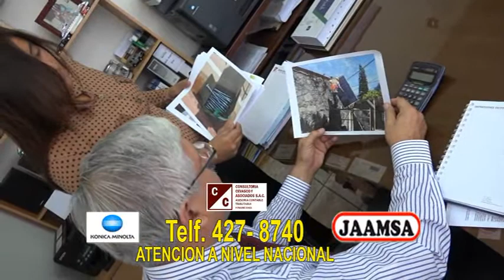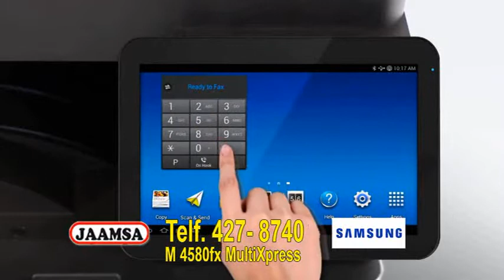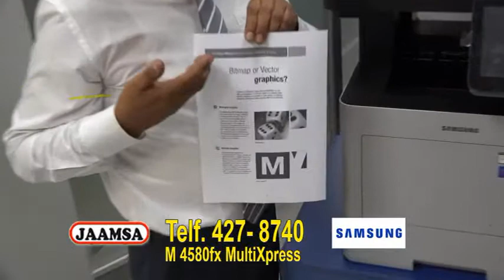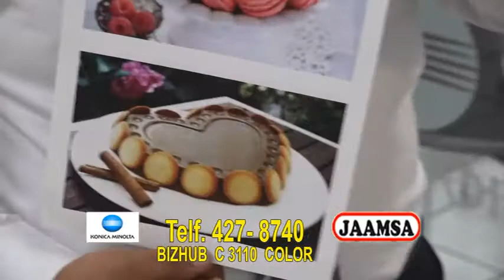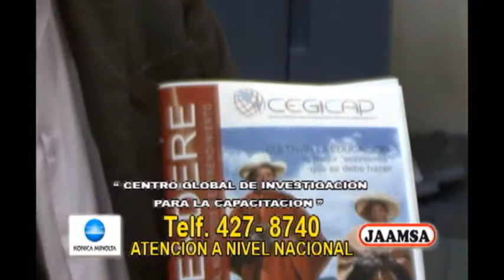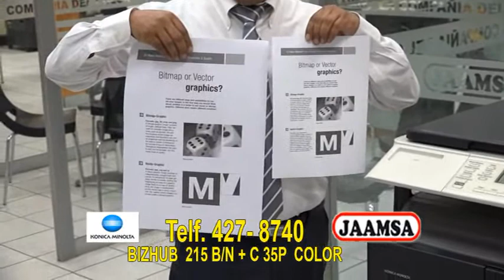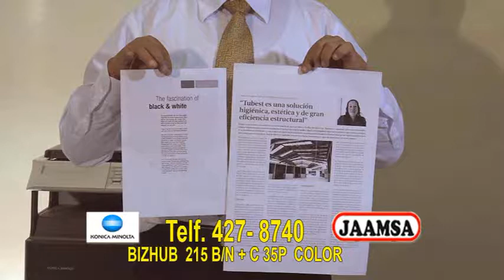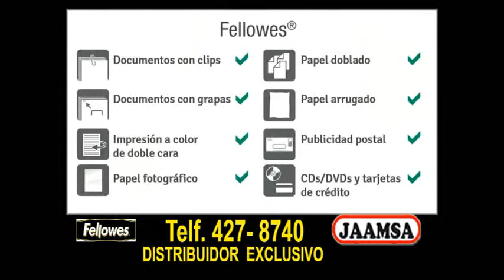JAAMSA 1RO NOVIEMBRE 2015 SAMSUNG